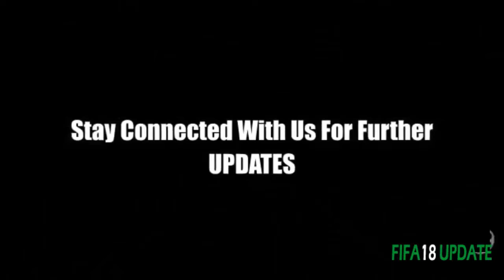Fifa 18 my experience